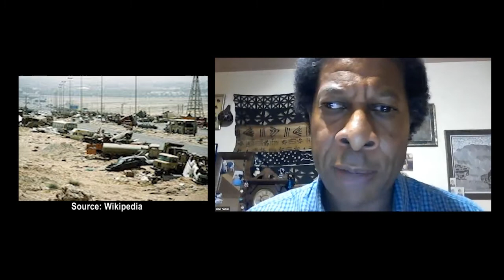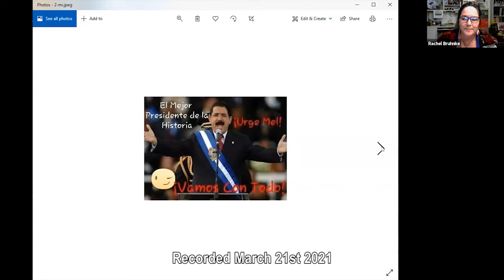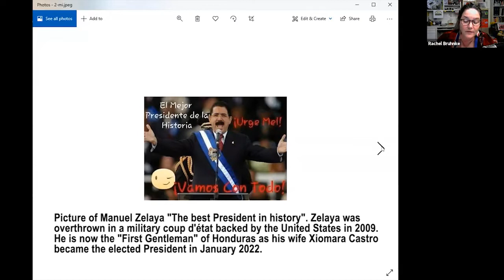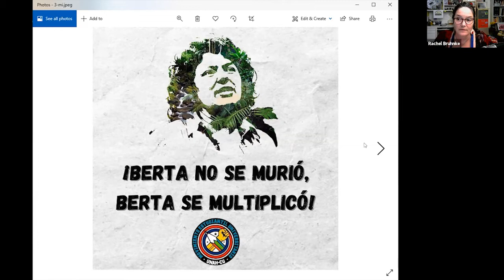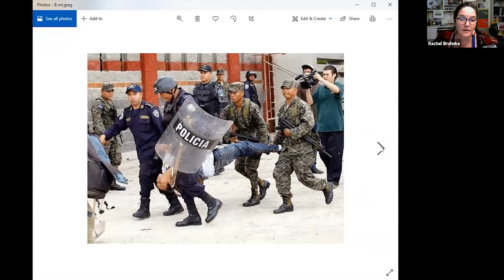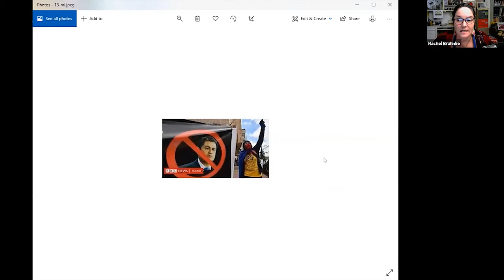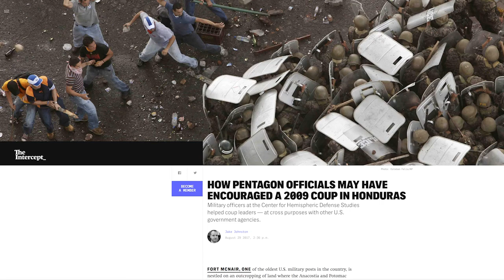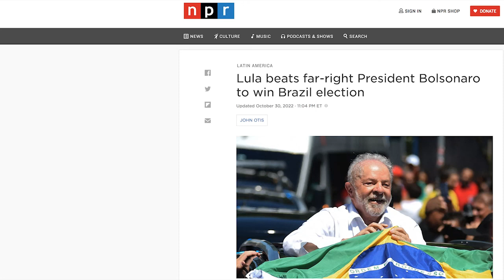Cold War Truth Commission part 8: Cold War or Barbaric Imperialism?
The Cold War Truth Commission exposes U.S. illegal and immoral actions in the name of Anti-communism at home and abroad. And shows how today's pervasive violence and injustice-both at home and abroad-is intimately tied up to the perpetration of the Cold War. Without truth about the U.S. Cold War, there can be no true Reconciliation for our times. This week, the eighth installment- Cold War or Barbaric Imperialism? features:
* Ann Wright -Inside and Outside the Military Industrial Complex
* Jodie Evans -Historical and Current US Cold War Against China
* John Parker -The Cold War and Continued Conflict with Syria
* Miguel Angel -The Ongoing US Cold War Against Honduras
The program hosts are Rachel Bruhnke of Witness For Peace Southwest and Frank Dorrel of ADDICTED To WAR.  Endorsers: CODEPINK, WORLD BEYOND WAR, ROOTSACTION, KPFK 90.7 FM Radio, Veterans For Peace, CovertAction Magazine, Media Freedom Foundation, Project Censored, PeaceWorkers, Global Network Against Weapons and Nuclear Power In Space, School of The Americas Watch, Harriet Tubman Center For Social Justice, Anti-Racist Action, COVID-19 Global Solidarity Coalition, Women Against Military Madness & ADDICTED To WAR
Thanks to Witness For Peace Southwest, CODEPINK & Addicted To War. Recorded March 21st 2021